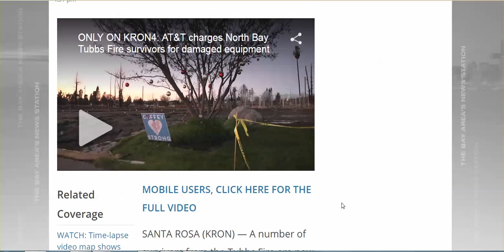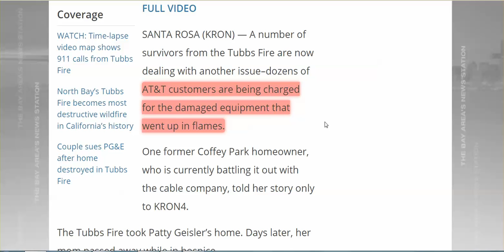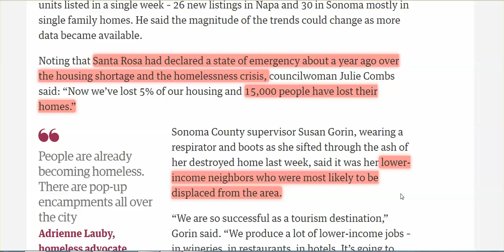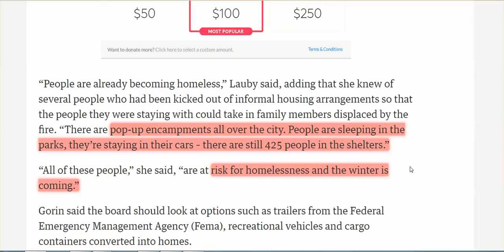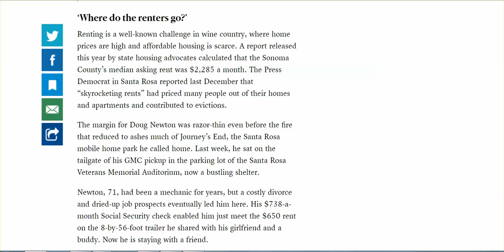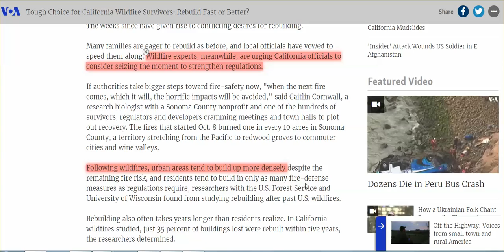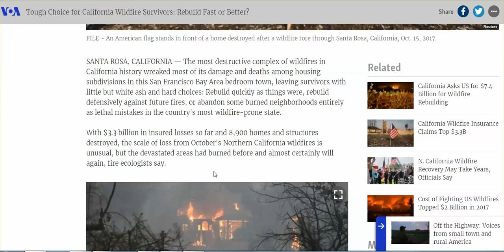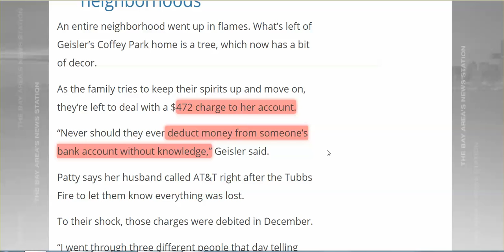AT&T Lifts $500 Out Of Accounts Of Fire Survivors For Damaged Cable Boxes, Landlords Raise Rent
And some of you still claim Americans are not the problem, their "good people," "stop saying that," "unsubbed."